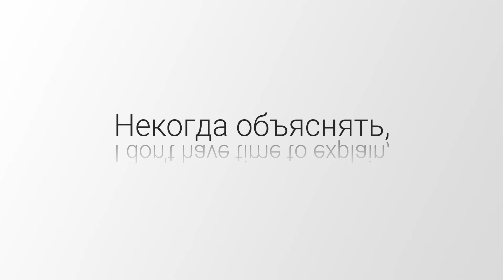09 tvseries Разбор сериала Френдз s01e01